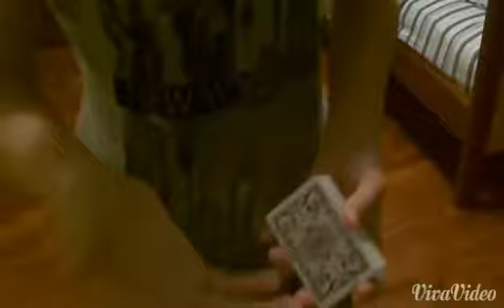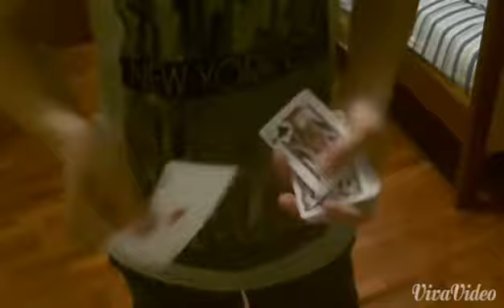Card Change //magic trick// -Tommy Carraro-